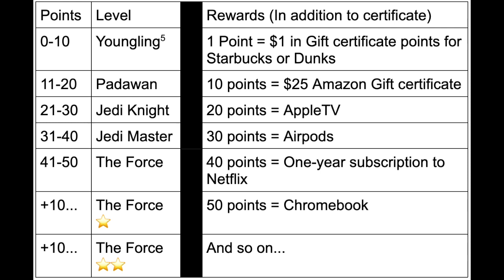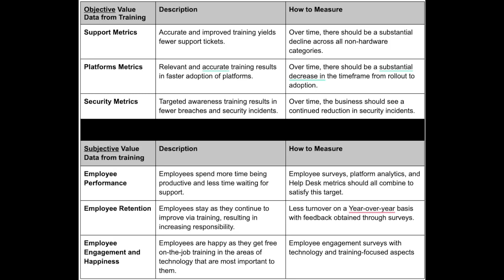The Calculus of IT - Episode 17 - 3/30/2024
In Episode 17, Mike and Nate discuss Chapter 18 of the IT Survival Guide.  In this episode we continue our journey into the Employee Experience by taking a deep look into Training and Education for your company's staff.  Training is key for so many reasons and often the business looks to IT to set the standard for the overall curriculum.  Take a listen now!

Plus, there is the usual banter and other stuff.  We even snuck in some AI discussion.

Post-chapter 18 analysis/reflection questions:

Before reading this chapter, what assumptions did you make about your colleagues' technology skills, and how might your perspective change now?
What types of training would be most useful for your specific role or department, and what topics would you like to see covered?
How could measuring the outcomes of training programs help demonstrate their value? What metrics would you recommend tracking?
How could external online training resources like Coursera, Udemy, and Khan Academy be leveraged to supplement an internal training program?
What challenges do you foresee in getting employees engaged with training, and how could those challenges be addressed?
How would you balance mandatory training with more optional topics to cater to different learning needs and schedules?
How do current training practices within your organization align with the strategies suggested in this chapter, and where do gaps exist?
Reflect on when inadequate training on a new technology impacted your work. What lessons were learned, and how could training have mitigated those challenges?
Considering some adults' resistance to training, what innovative approaches could increase engagement in tech training?
How can you measure the effectiveness of training programs? What feedback mechanisms are currently in place, and how could they be improved?
Discuss the role of gamification in corporate training. Have you experienced gamified training, and what impact did it have?
How can organizations ensure that training materials and sessions remain relevant and up-to-date with technological changes?
Reflect on the statement: "The shortest route to technological debt is bypassing training." How has your experience supported or contradicted this?
Considering diverse technological proficiency levels, how can training programs be tailored to meet individual needs while ensuring comprehensive understanding?
What are some best practices for creating a centralized educational model for training programs?